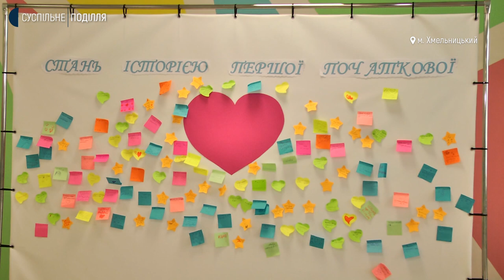У Хмельницькому відкрили початкову школу №1, що на вулиці Залізняка у мікрорайоні Озерна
Про це розповіла виконуюча обов’язки директора департаменту освіти та науки Хмельницької міської ради Ольга Кшановська. За її словами, працювати навчальний заклад розпочне після зимових канікул. Деталі Суспільне дізнавалося.